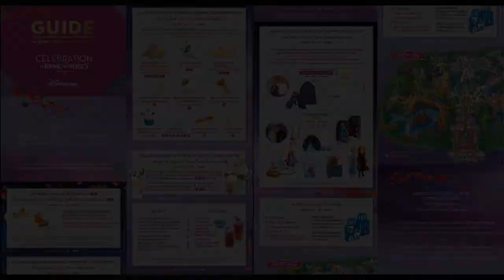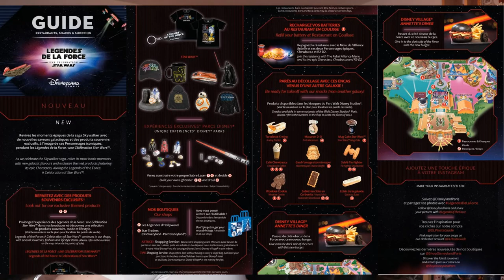Programme disneyland paris 2020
Que nous prépare disneyland paris pour 2020 ?
j'essaie de vous donnez de petites infos si vous y aller cette année.